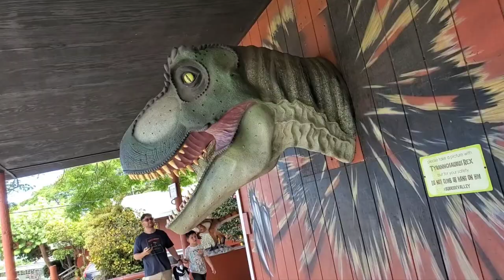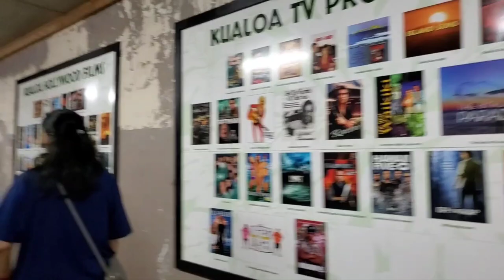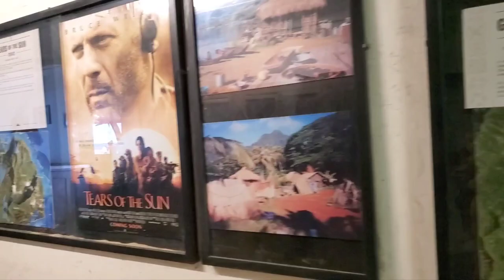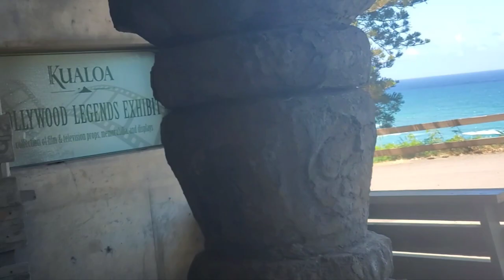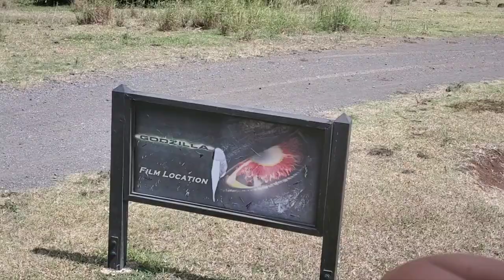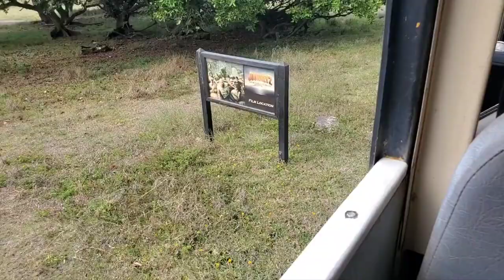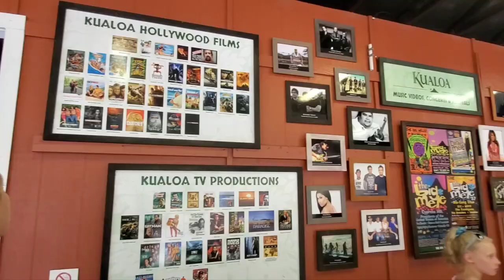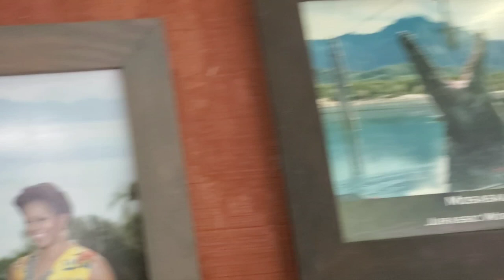Rieger Family Hawaii Adventures - Fun day at Kualoa Ranch